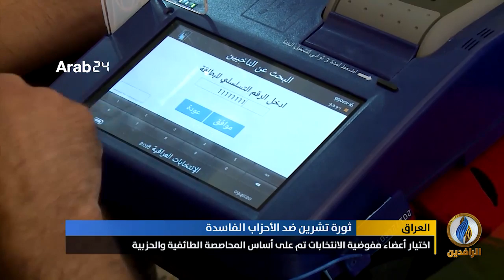تقرير .. اختيار أعضاء مفوضية الانتخابات تم على أساس المحاصصة الطائفية والحزبية